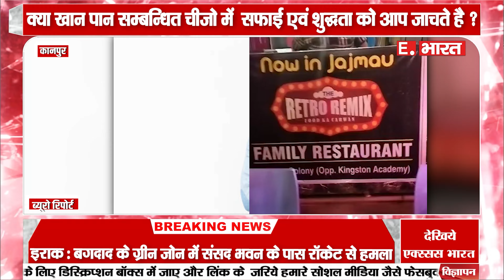KANPUR NEWS : जाजमऊ स्थिति ईरानी चाए रेस्टोरेंट में परोसा जा रहा है जहर।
SOCIAL MEDIA-

TWITER-

GMAIL-